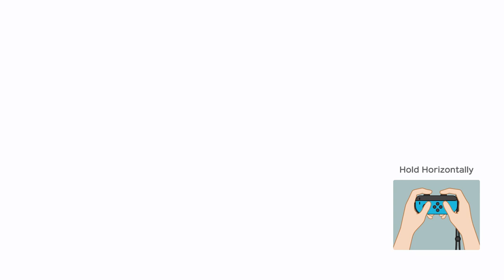‎Super Mario Party | Yoshi & Shy Guy vs Goomba & Bowser #451 Turns 15 (Player 1)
Mab (Watermelon Walkabout) Team Yoshi vs Team Goomba